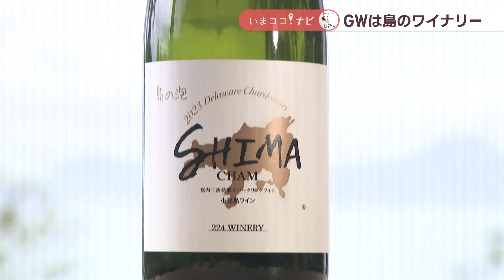ゴールデンウィークは小豆島でワインとグルメを堪能 島唯一のワイナリーでイベント開催 香川【いまココ！ナビ】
岡山・香川の話題のものやスポットを紹介する「いまココ！ナビ」。今回は、小豆島唯一のワイナリーを紹介します。
ゴールデンウィークには、ワインと島中のグルメを集めたちょっとぜいたくなイベントが開かれます！